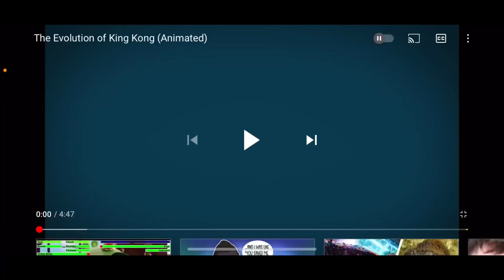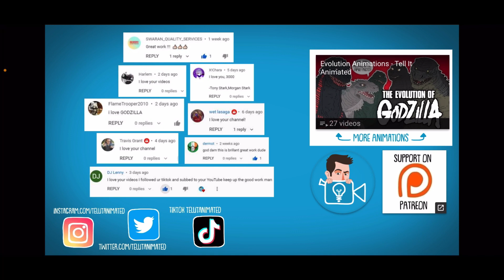Kong Reacts To: The Evolution Of King Kong (Animated)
Story: Kong is In changed the reaction video from Godzilla, he will react to King Kong Evolution By himself and he was interested.

Goodbye